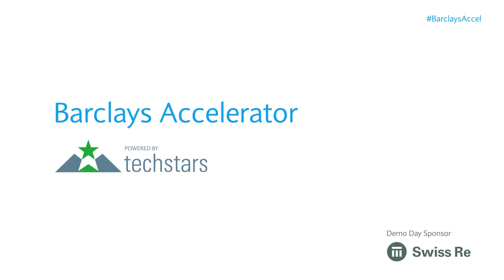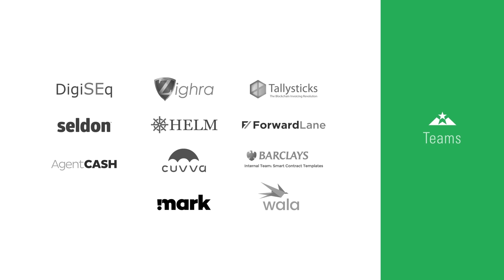Barclays Accelerator, powered by Techstars: Closing Remarks, London Demo Day, 2016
The closing speeches at the the Demo Day of the Barclays Accelerator, powered by Techstars on 18/04/16.